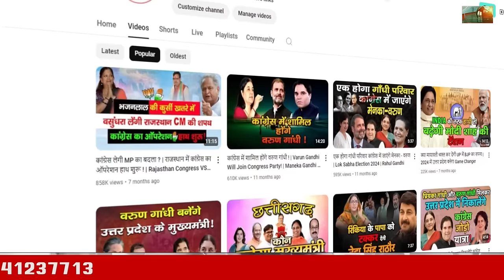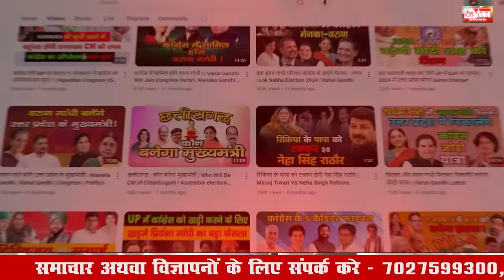कृष्णपाल गुर्जर के लिए अग्निपरीक्षा से कम नहीं है विधानसभा चुनाव ! | Haryana Vidhan Sabha Chunav